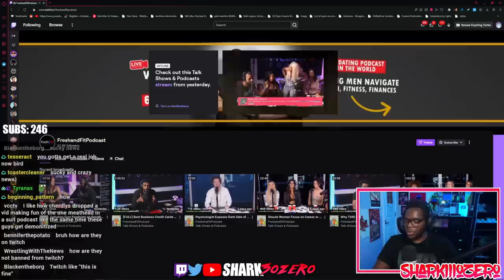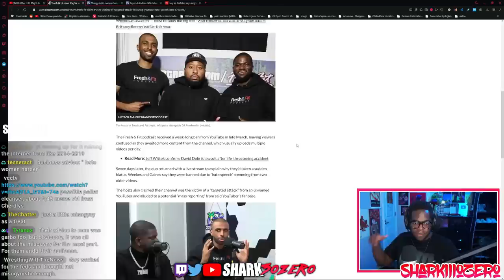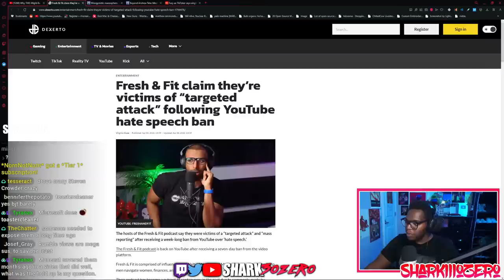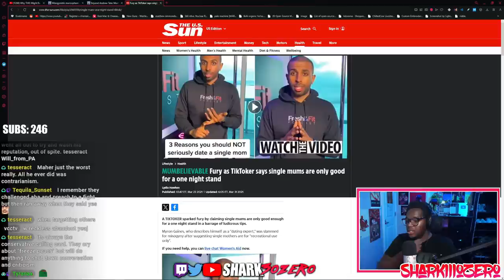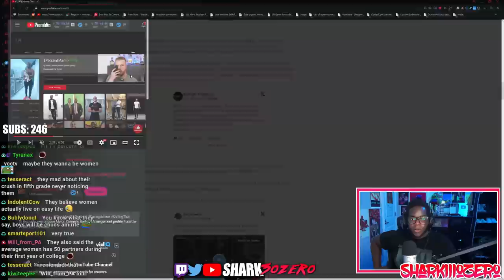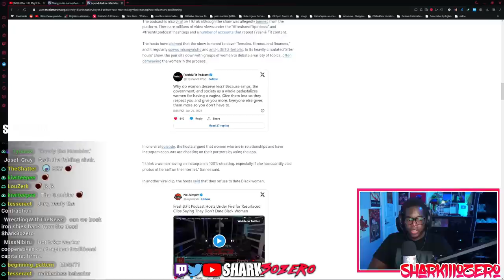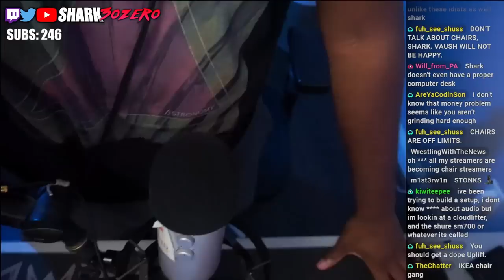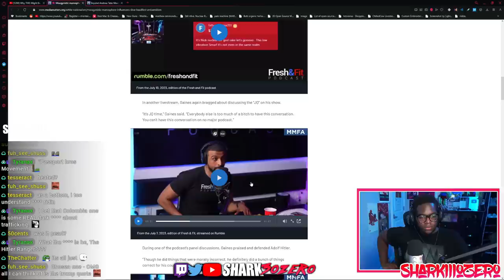YouTube ENDS Fresh&Fit